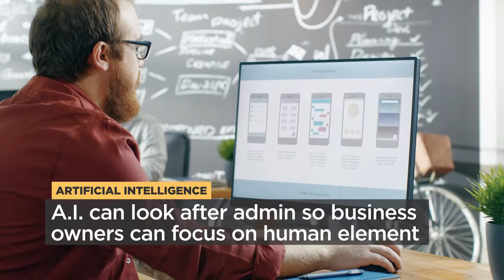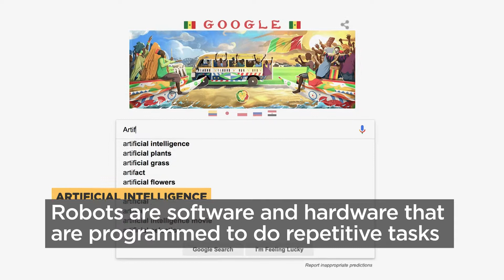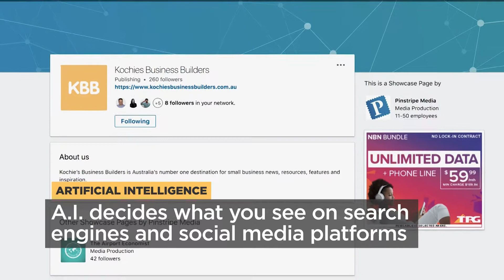Kriti Sharma | Entrepreneur In The Spotlight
Meet Kriti Sharma, Vice President of Bots and A.I. at Sage. Kriti talks to KBB about the advantages A.I can give small businesses.